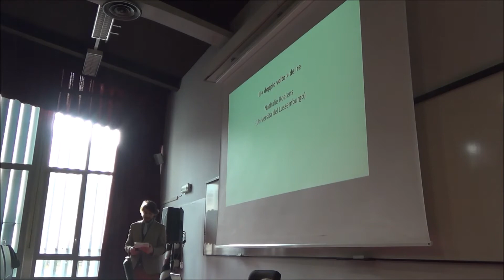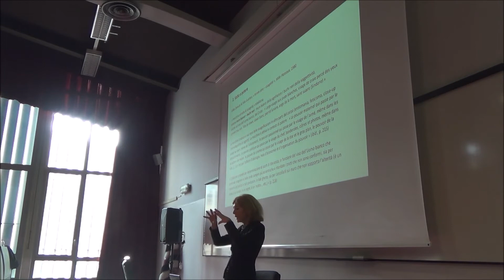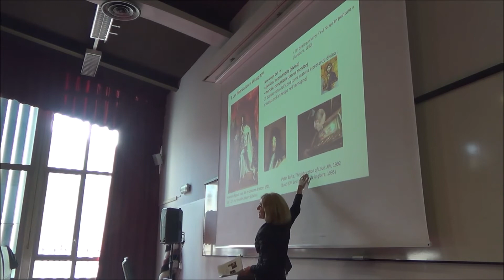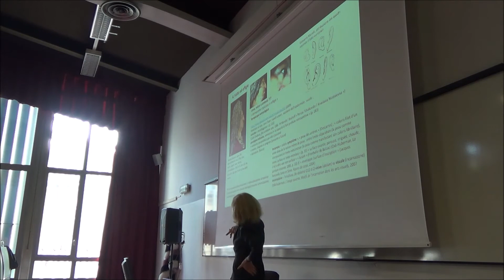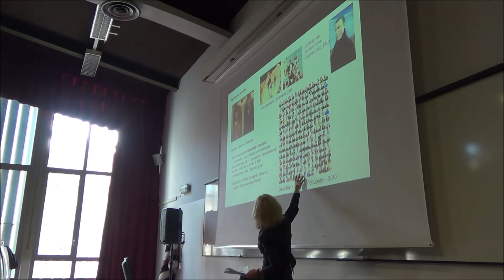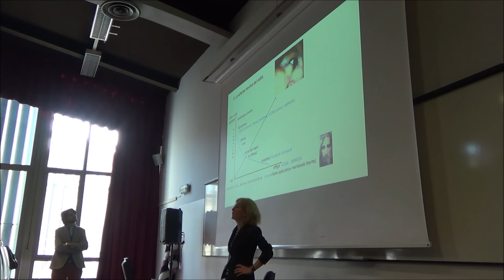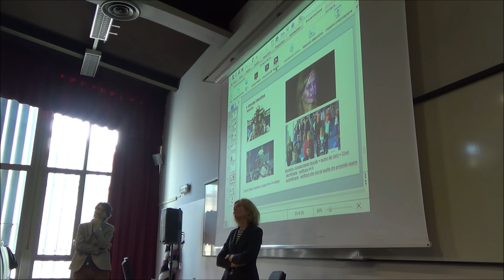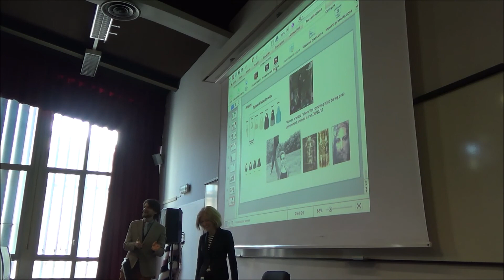Il "doppio volto" del Re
Nathalie Roelens, Università del Lussemburgo
Incontri sul Senso (Meetings on Meaning) 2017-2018
CIRCe
(Il link alle slide sarà presto disponibile)